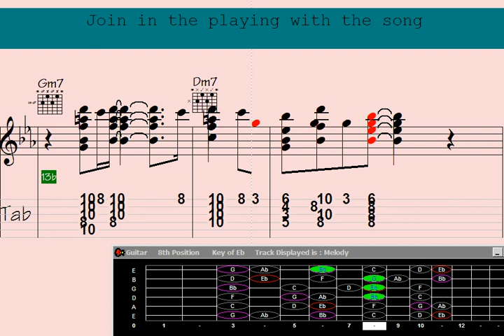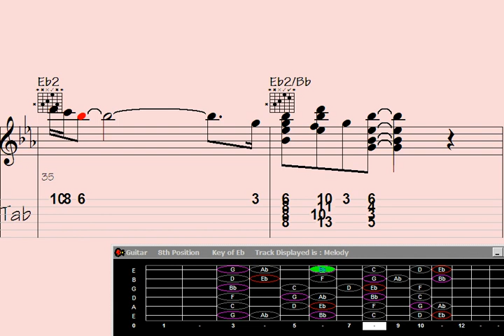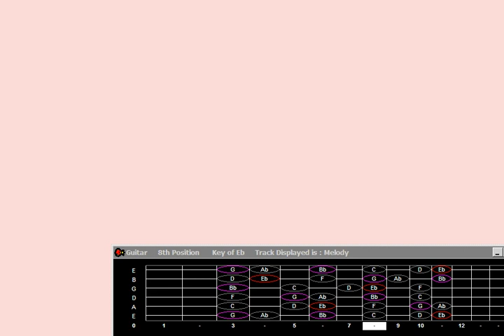Pianist crafts 'Exceptional Daydream' into a guitar chord melody.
"Transforming the soundscape: Dive into a captivating musical journey as a talented pianist reimagines the enchanting 'Exceptional Daydream' with a unique twist, crafting a mesmerizing guitar chord melody that adds a fresh perspective to the beloved composition. Discover the fusion of two distinct worlds in this harmonious rendition."